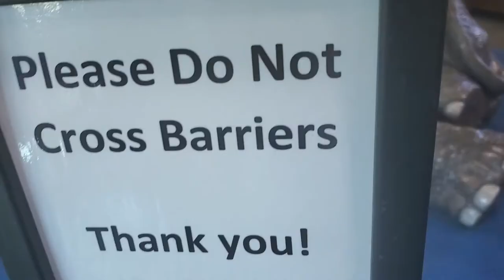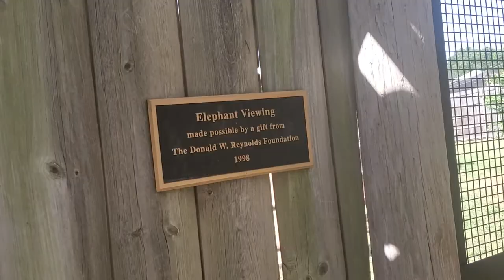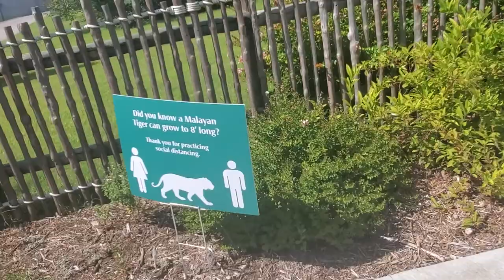Tulsa Zoo Elephant Look At